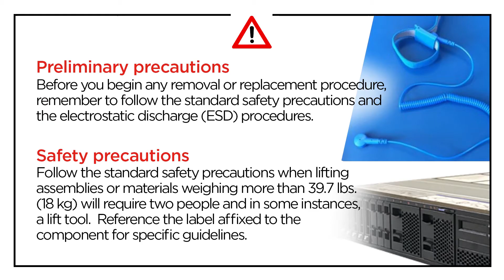Lenovo ThinkSystem SR630 V2 removing a system fan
This video introduces the procedure used to remove a system fan from the SR630 V2